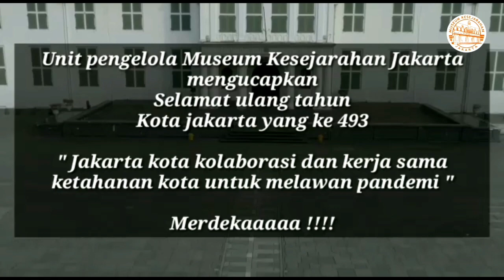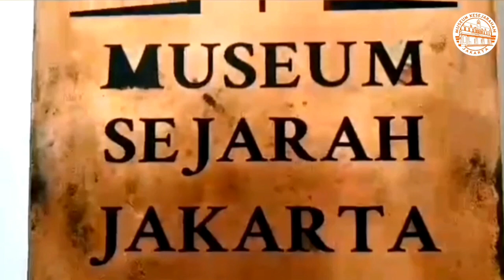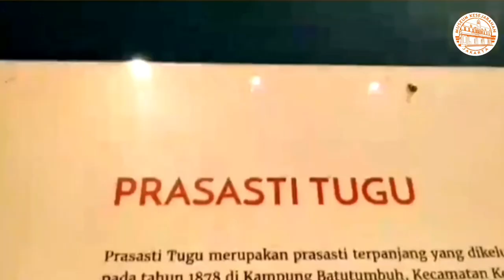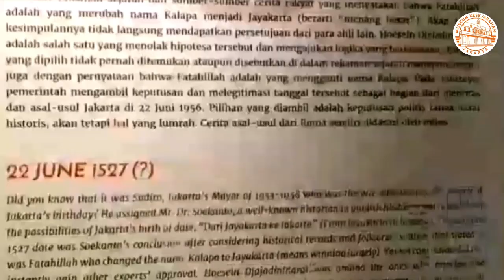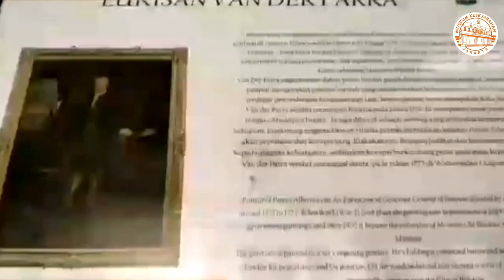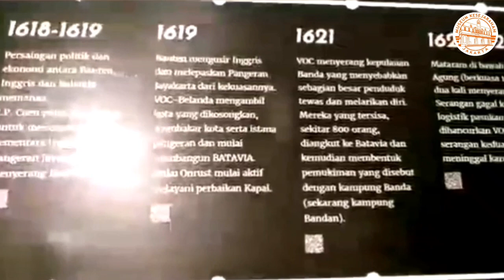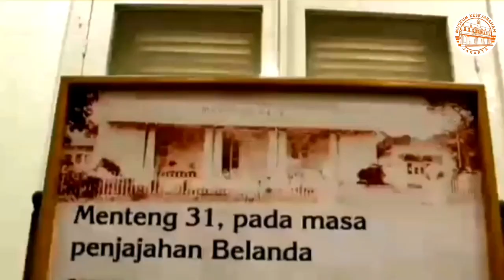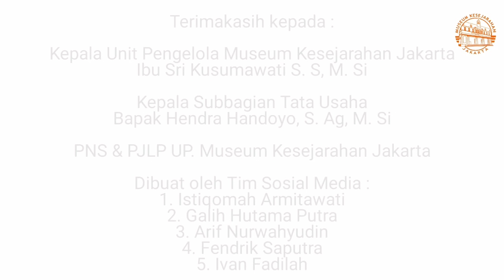Virtual Tour Museum Sejarah Jakarta Spesial HUT DKI Jakarta ke- 493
Museum Sejarah Jakarta

Halo sobatmuseum yuk ikuti Virtual Tour kita kali ini di Museum Sejarah Jakarta dalam rangka merayakan HUT DKI Jakarta ke-493.
jangan lupa ajak teman dan keluarga yah, Selamat menyaksikan enjoythisvideo 😊.